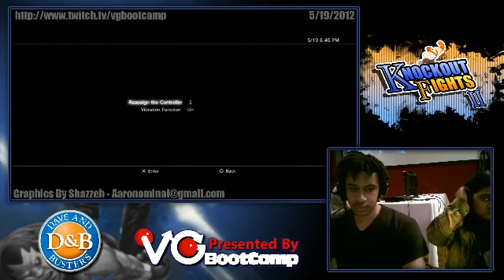KOF 2 VGBC | GimR (Skrull.Frank.Sent) Vs. Meep (Zero.Dante.Fist)